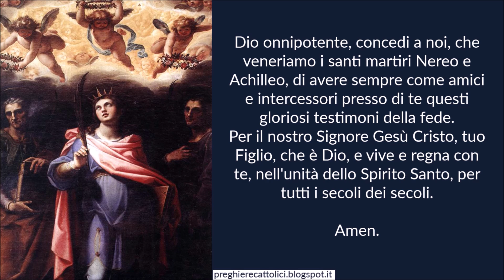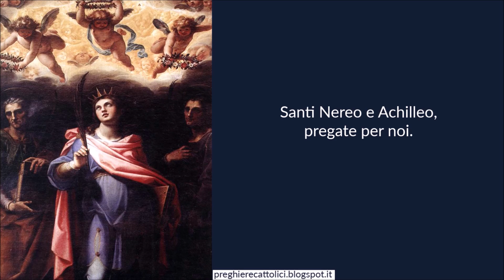Preghiera ai Santi Nereo e Achilleo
Amen.

Dio onnipotente, concedi a noi, che veneriamo i santi martiri Nereo e Achilleo, di avere sempre come amici e intercessori presso di te questi gloriosi testimoni della fede. Per il nostro Signore Gesù Cristo, tuo Figlio, che è Dio, e vive e regna con te, nell'unità dello Spirito Santo, per tutti i secoli dei secoli.

Amen.

Amen.

Amen.

Amen.

Santi Nereo e Achilleo, pregate per noi.